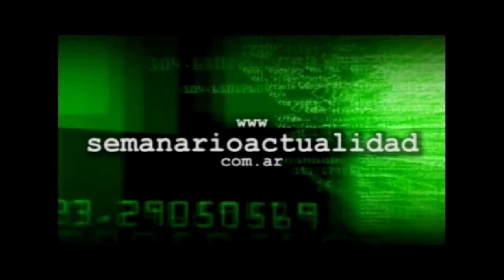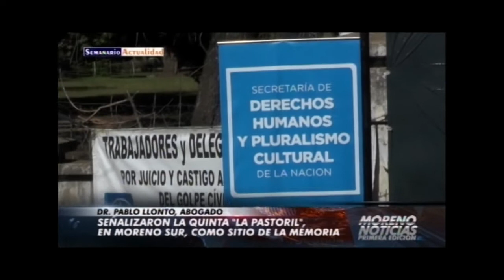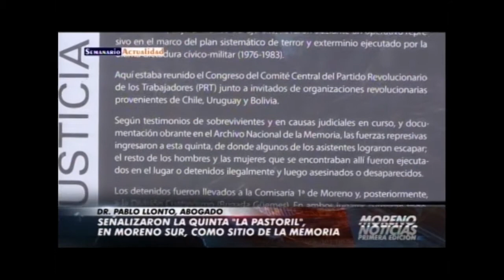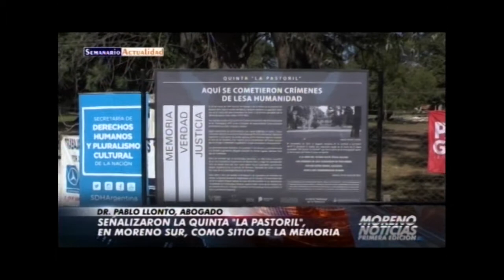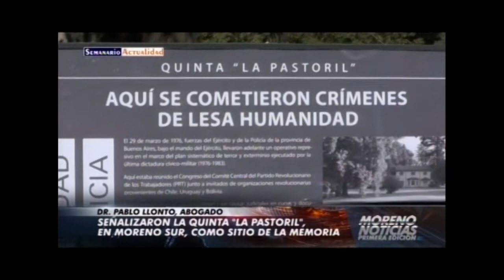Moreno Noticias 1º Edición - 04/04/18